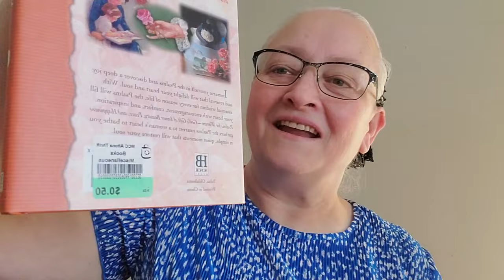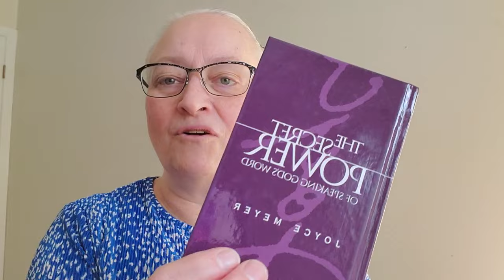was ich mich wider gekauft habe